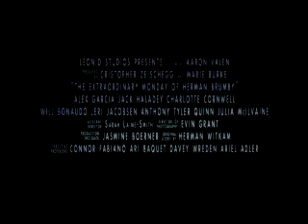Filmsnobbery Live! - FirstGlance Film Festival Hollywood Month - Lior Chefetz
Host Nic LaRue (Baisley) and co-host Jerry Cavallaro continue their coverage of the FirstGlance Film Festival in Hollywood with an interview with filmmaker Lior Chefetz, the director of THE GODMOTHER.